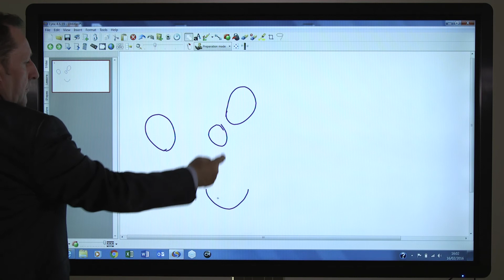Cleverlynx Tutorial Video26 - Drawing pen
Cleverlynx software - exclusive to Clevertouch